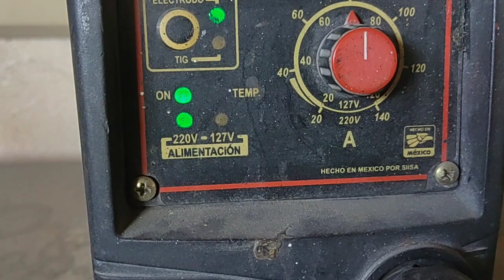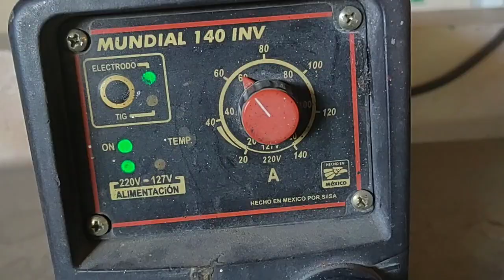unir y Escuadrar de forma segura tus trabajos de Herreria